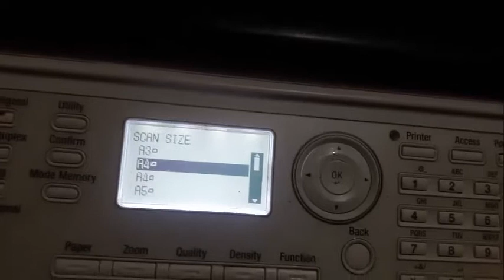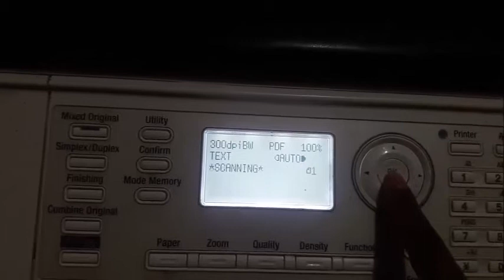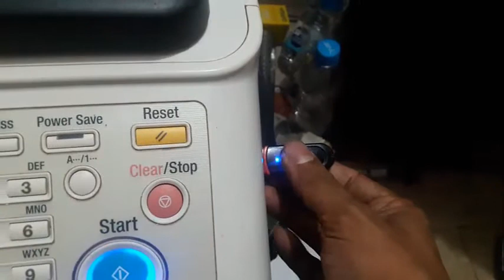KONICA MINOLTA Bizhub Scan To Pdf Jpg PENDRIVEXerox#short#shorts#printer#problem#solution#Fix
You can give suggestions for any further information